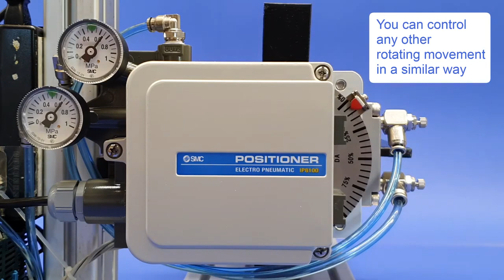SMC ELECTRO PNEUMATIC POSITIONER IP8100